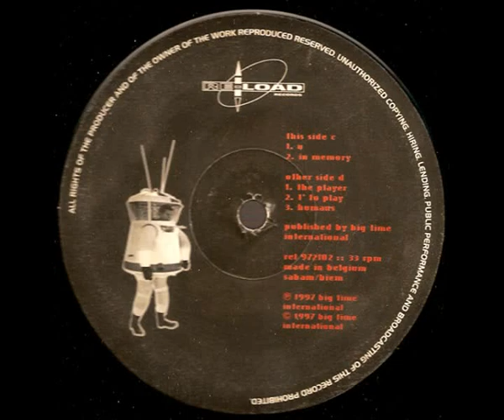6th Sense Approach - Humans